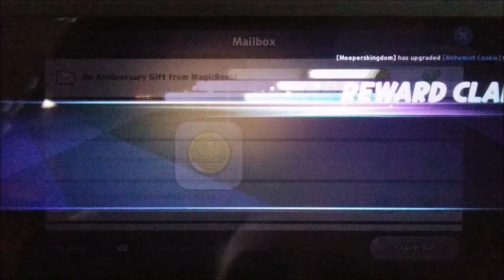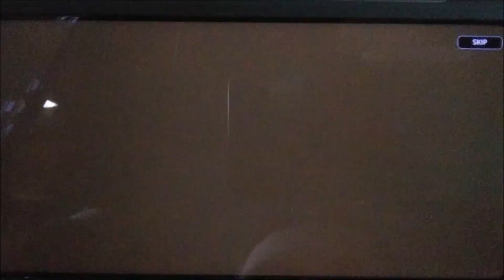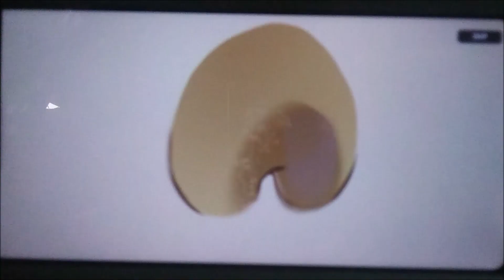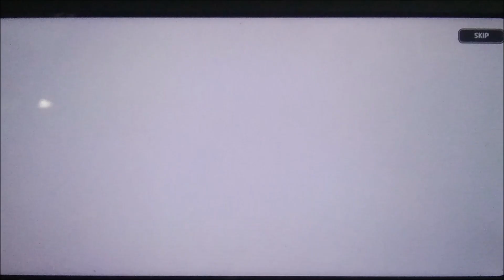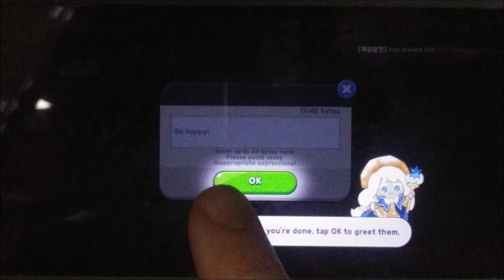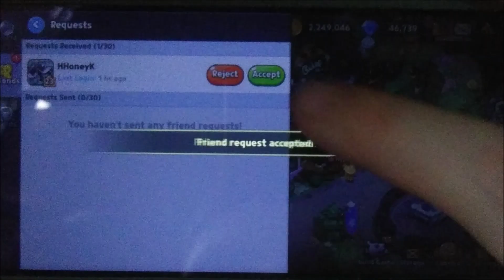THE ONE PLEB GUILD... (Cookie Run: Kingdom)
I SWEAR I'M NOT LONELY I SWEAR I'M NOT CRYING NAH YOU ARE I WOULDN'T BE AGAINST A HUG THOUGH
If you'd like, consider buying the merchandise!